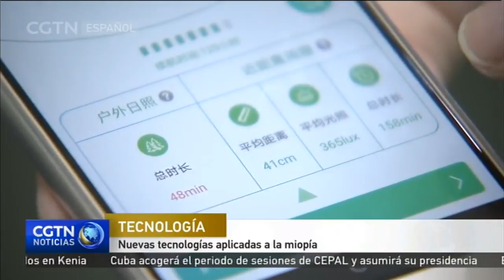Nuevas tecnologías aplicadas a la miopía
Buenas noticias para los que padecen miopía porque se acaba de crear un centro internacional de big data para los pacientes afectados por este trastorno de la vista.